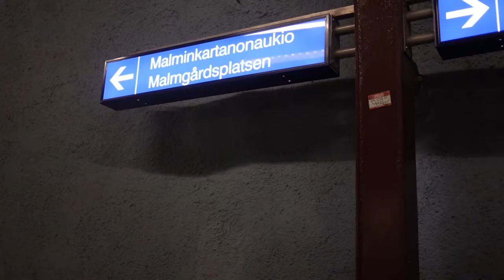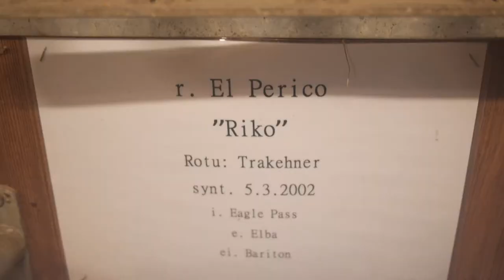Hevoslinja: Alkeiskurssit Kaarelan ratsastustalleilla.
Alkeiskurssilla ratsastustalleilla harjoitellaan hevosen harjaamista, ratsaille nousemista ja taluttamista.